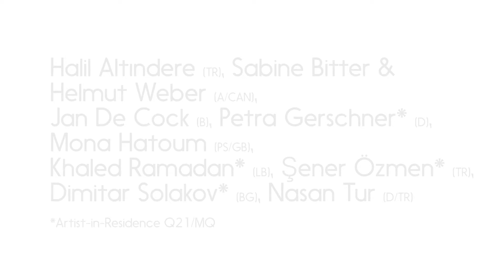Walter Seidl curator of the exhibition What is left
What is the status quo in times of global economic, social, and military crises, and what remains of life’s potentials? This exhibition, which is curated by Gülsen Bal and Walter Seidl, examines alternative models vis-à-vis contemporary life conditions and the dominant political and financial systems.

Artists:
Halil Altındere (TR), Sabine Bitter & Helmut Weber (A/CAN), Jan De Cock (B), Petra Gerschner* (D), Mona Hatoum (PS/GB), Khaled Ramadan* (LB), Şener Özmen* (TR), Dimitar Solakov* (BG), Nasan Tur (D/TR)
*Q21/MQ Artist-in-Residence